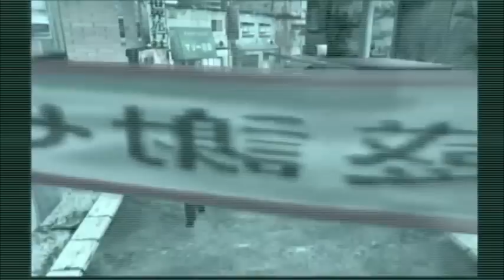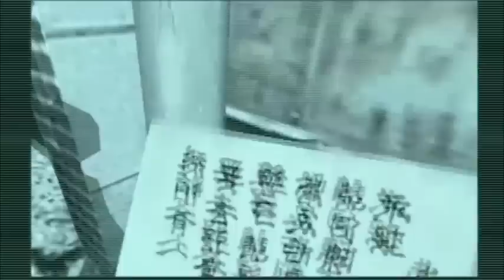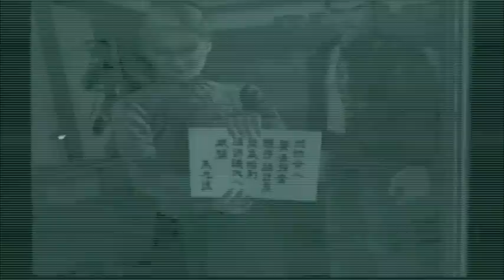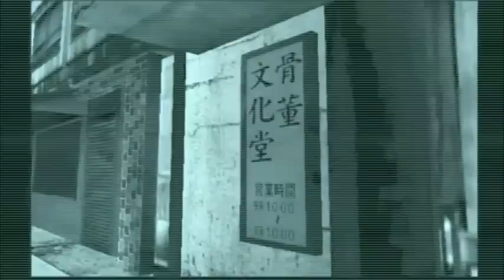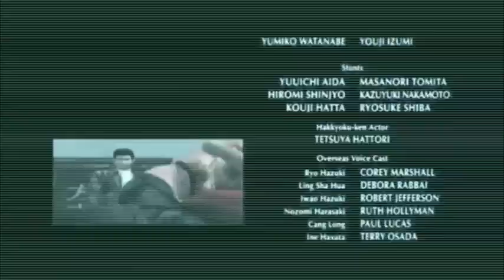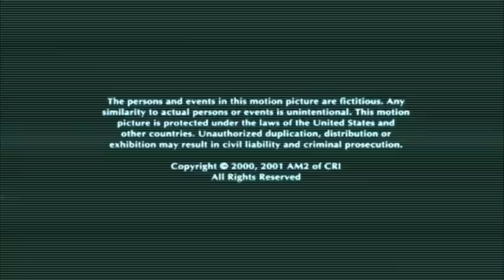Chinese Laundry: Una Pelicula